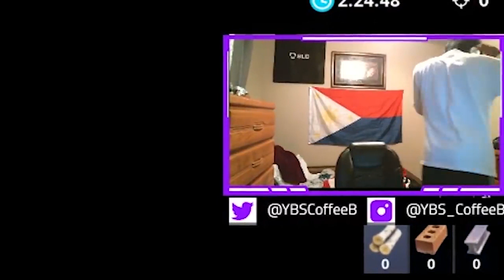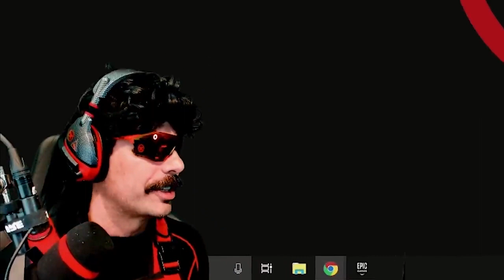FORTNITE RAGE COMPILATION 2019!!!!!!!!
Fortnite rage compilation, funny funny video with extreme reactions!